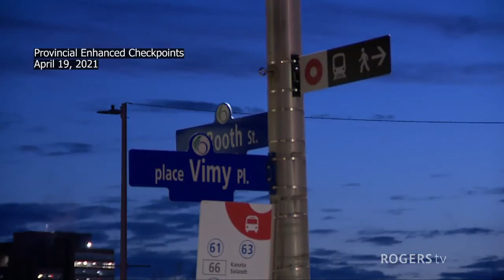Podium: An Exclusive Interview with Peter Sloly | Rogers tv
OMNI News reporter Mona Awwad speaks to Ottawa Police Chief Peter Sloly on the George Floyd case and steps he's taking in improving police relations with the community.